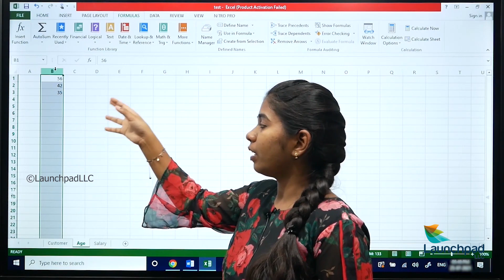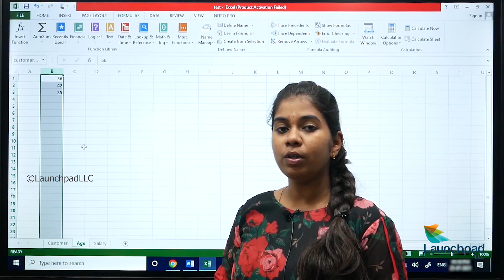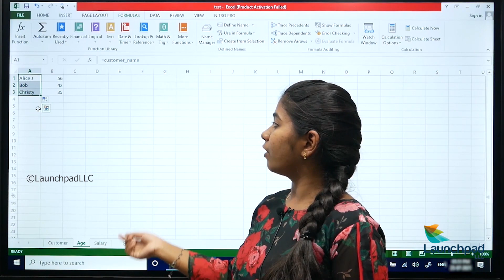Naming the cells in MS-Excel - Digital Skills